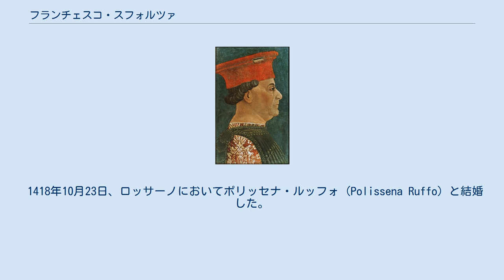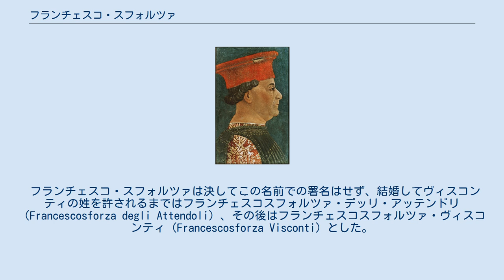フランチェスコ・スフォルツァ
フランチェスコ・スフォルツァ（Francesco Sforza、1401年7月23日 - 1466年3月8日）は、ルネサンス期イタリアの傭兵隊長（コンドッティエーレ）で、スフォルツァ家最初のミラノ公である。
 フランチェスコは、傭兵隊長ムーツィオ・アッテンドロと、ルチーア・ダ・テルツァーノ（Lucia da Terzano，またはTorgiano, di Torsciano, Terzania）と間に、庶子として生まれた。
 フェッラーラのニッコロ3世・デステの宮殿の近くで少年時代を過ごした。
1412年12月、11歳の時に父に従いナポリに移り、ナポリ王ラディズラーオ1世によって騎士に叙任され、トリカーリコ伯に封ぜられた。
 16歳の時、傭兵隊長アンジェロ・ラヴェッロ（通称タルタリア、Angelo Lavello detto il Tartaglia）と対戦し頭角を現した。
 1418年10月23日、ロッサーノにおいてポリッセナ・ルッフォ (Polissena Ruffo) と結婚した。
ポリッセナは、カラブリアのモンタルト・ウッフーゴの貴族の娘で、フランス人騎士ジャコモ・デ・マイッリ（Giacomo de Mailly）の未亡人であり、特にコゼンツァにおいて多くの土地を支配していた。
1420年にポリッセナはアントニア・ポリッセナ（Antonia Polissena）という娘を産むが、まもなく死んだ。
 1424年1月にペスカーラで父が死去すると、フランチェスコは父の遺産を引き継ぎ、4月にはナポリを奪回してアラゴン人（アラゴン王アルフォンソ5世）との戦争を終結させた。
 1425年、フランチェスコはミラノ公国のフィリッポ・マリーア・ヴィスコンティに仕え始めた。
スフォルツァとヴィスコンティの関係はどちらかというと悪い関係で、公は、たとえしなくてはならなくても傭兵隊長の強い個性に耐え切れなかった。
いくつかの戦いに勝利したスフォルツァは1428年から1429年の気まぐれな公の好意を待つ間に留まった場所であるモルターラを与えられた。
またある時には最良の司令官として公国の危機を救った。
その褒美としてフィリッポ・マリーア・ヴィスコンティ公は庶出の娘ビアンカ・マリーアを彼に託した。
 1447年にフィリッポ・マリーアが後継ぎを残さずに死ぬと、ミラノ領は共和制の政府が樹立された（アンブロジアーナ黄金共和国）。
しかし1450年3月22日（3月25日の説もある）、ミラノを長らく包囲し兵糧攻めを行っていたフランチェスコは、ミラノに入城することに成功した。
 都市の近代化や効率的な税制は政府の収入の著しい増大をもたらしたことは、フランチェスコが良い支配者である事を示している。
 彼の宮廷は芸術と文化の中心となりミラノ人の間でとても人気となった。
 傭兵隊長たちの中には、1452年から1453年にヴェネツィア共和国の将軍となるバルトロメーオ・コッレオーニ（Bartolomeo Colleoni）が参加していた。
 コジモ・デ・メーディチとの相互評価と友好関係で、ミラノとフィレンツェは同盟関係にあり、ヴェネツィアとのローディの和の実現をともに成し遂げた。
 ニッコロ・マキャヴェッリは『君主論』において、良い政府の例と傭兵隊の使用に対する訓戒として、しばしばフランチェスコを引き合いに出した。
 フランチェスコ・スフォルツァは決してこの名前での署名はせず、結婚してヴィスコンティの姓を許されるまではフランチェスコスフォルツァ・デッリ・アッテンドリ（Francescosforza degli Attendoli）、その後はフランチェスコスフォルツァ・ヴィスコンティ（Francescosforza Visconti）とした。